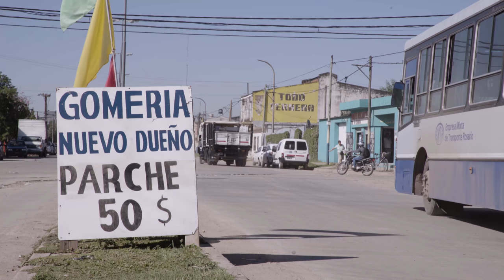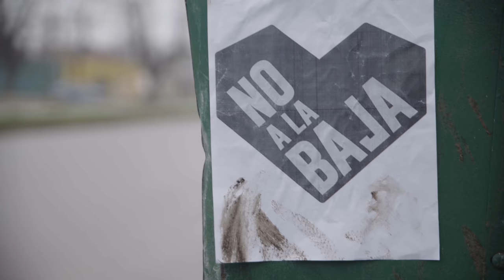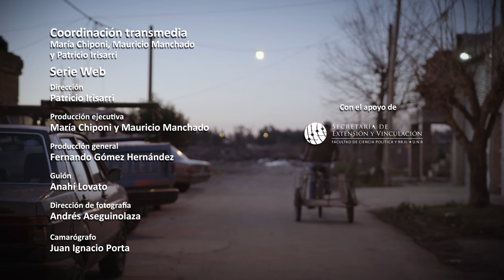El Feriante | Capítulo 1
El Feriante es un documental transmedia que busca visibilizar las prácticas de los talleres culturales en las cárceles de Rosario, y la circulación de sus producciones en las Ferias de la ciudad. La propuesta transmedia procura contextualizar los escenarios en que éstos son generados y luego distribuidos, habilitando puntos de contacto entre el adentro y el afuera a partir de un entramado narrativo y vivencial que integra distintos lenguajes, soportes y entornos.